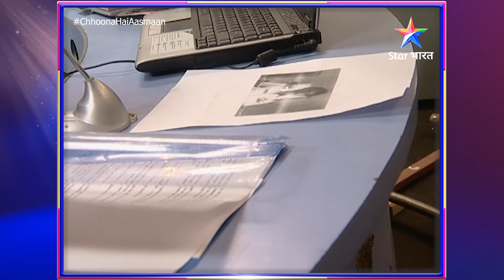FULL EPISODE-43 | Anupama ki naraazgi | Chhoona Hai Aasmaan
►*About*
Yeh kahaani hai Sameera aur Abhimanyu ki, unke pyaar aur deshbhakti ki. Chhote shahar ki Sameera airforce join karna chaahti hai aur apne pita ka naam roshan karna chaahti hai. Doosri taraf hai Airforce officer Abhimanyu, jo desh ke liye kurbaan hone ko bhi taiyaar hai. Donon mein hi deshbhakti ka jazba hai aur ek-doosre ke liye pyaar bhi, lekin agar kabhi inhein kisi ek ko chunana pada toh? Jaanne ke liye dekhiye 'Chhoona Hai Aasmaan'.